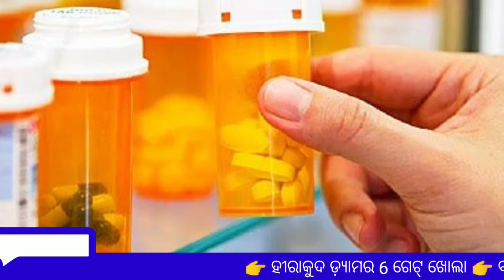5 Sept. News | ହୀରାକୁଦ ଡ଼୍ୟାମ 6 ଗେଟ୍ ଖୋଲା | ୬ରୁ ଝଡ଼ତୋଫାନ | News Stoppage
5 Sept. News
ହୀରାକୁଦ ଡ଼୍ୟାମ 6 ଗେଟ୍ ଖୋଲା
୬ରୁ ଝଡ଼ତୋଫାନ
News Stoppage
Odia news